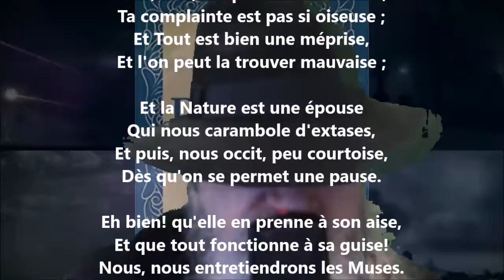Air de biniou - Jules Laforgue lu par Yvon Jean